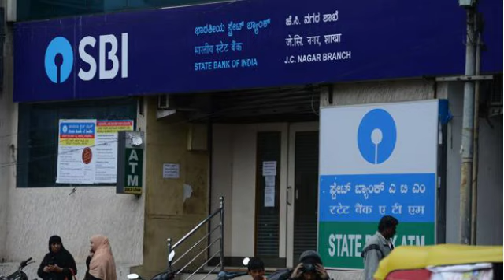State bank ত Account আছে যদি বেয়া খবৰ বেংকত যোৱাৰ আগত এইটো Video চাই লওঁক নহলে বিপদ